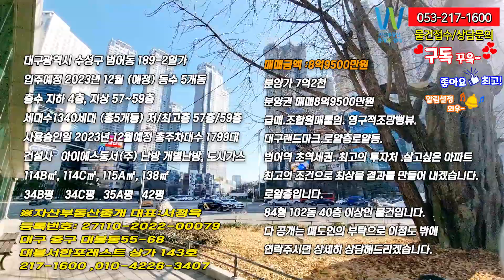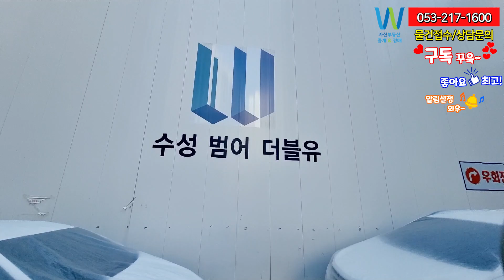수성구 최고의 입지 범어네거리 수성범어W 역시 수성구네 안 떨어져요 마피아 없어요.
수성구 최고의 입지 범어네거리
범어W
15년부터 지역주택조합 방식으로 사업을 시작했죠. 드디어
골조가 다올라갔네요. 아이에스동서 59층의 규모입니다.
대구에서 제일 높은 층으로 랜드마크가 될거 같습니다.

범어 네거리에 제니스아파트와 쌍벽을 이룰거예요.
아님 독보적인 랜드마크로 될지 심히 기대되네요.

안녕하세요. 대구자산부동산 중개경매 서소장입니다.
오늘은범어네거리에 입주 1년 남은 단지
수성범어W 입니다.
외부를 둘려 보고 왔습니다.
84형 입주권 입니다.
분양가 7억2천
분양권 매매8억9500만원입니다.
급매.조합원매물임. 영구적조망뻥뷰. . 대구랜드마크.로얄층로얄동.
범어역초역세권. 최고의 투자처 .살고싶은 아파트
최고의 조건으로 최상을 결과를 만들어 내겠습니다. 로얄층입니다.

분양가
84B타입 5억9700-7억3600만원(발코니 확장비 1850)
84C타입 5억9900-7억3600만원(발코니 확장비 2163만)
102타입 7억2400-8억8900만원(발코니 확장비 3180만)

2019년 상반기에 일반분양이 마무리 되었으며
아파트는 물론이고 상가와 오피스텔마저 100% 완판되었습니다.
이후 조합원 자격 박탈분에 대해 경매가 이루어져 최고 낙찰가 11억을
훌쩍 넘겼고, 해당 시점 같은 평형의 대구 최고가 아파트가 10억 내외임을
고려할때 2023년 연말 입주와 동시에 전용84형 기준 대구에서
가장 비싼 아파트가 될 가능성이 매우 높습니다.
그럼 점에서 매리티가 있을 가격입니다.

( 광고)
대봉 서한 포레스트 단지 내 상가 문의는
자산 부동산에 해주세요.
같은 대봉 포레스트 상가 내에
자산 부동산이 있습니다.
현제 월세 많이 떨어져서
지금이 기회입니다.
매매/월세 협의 최선을 다해
좋은 조건으로 해드리겠습니다.
그리고 유튜브 보고 오시면
혜택도 드리겠습니다.
대구 중구 대봉동
서한 포레스트 단지 내 상가 문의와
아파트 전세/매매 문의도
언제 든지 연락 주세요.
(광고 끝)

단지 정보 입니다.
수성 범어 W
주상복합(아파트 / 오피스텔)
대구광역시 수성구 범어동 189-2일가
입주예정2023년 12월 (예정) 동수 5개동
층수 지하 4층, 지상 57~59층
높이 최고 201m
오피스텔 528실
아파트타입은 84㎡, 102㎡
오피스텔 78㎡, 84㎡
세대수1340세대 (총5개동) 저/최고층 57층/59층
사용승인일 2023년 12월 총주차대수1799대(세대당 1.34대)
건설사 아이에스동서(주)
난방 개별난방, 도시가스
114B㎡, 114C㎡, 115A㎡, 138㎡
34B평    34C평   35A평   42평

입지

 왕복13차로인 달구벌대로와 동대구로가 만나는
범어네거리의 남동쪽 코너 노란자 자리에 위치합니다.
달구벌대로 건너 북편에는 범어동 두산위브 더제니스가 있고
수성구청과 수성경찰서가 바로 옆에 있습니다.
바로 아래에는 범어 롯데캐슬이 위치하고 있죠.

2020년 12월 30일 예타가 통과된 엑스코선 또한 범어역을 환승역으로
경유할 예정인데 출구역은 미정이며 W쪽이 아닌
달구벌대로 북편으로 생길 것이라는 예상이 대부분입니다. 이처럼 엑스코선까지
이시아폴리스 동구를 쉽게 갈수 있네요. 사방팔방 수월하게 갈수 있는 위치입니다.

근처은행은 대구은행 수성구청지점, IBK기업은행 범어동지점,
 신한은행 대구위브더제니스점, 우리은행 범어동지점, KB국민은행 범어동지점 등이
무수한 금융은행들이 즐비하고 상가시설뿐만 아니라 편의시설들도 곳곳에 위치하고
있습니다.
배정 초등학교는 달구벌대로 건너편에 위치한 범어초등학교이며,
대구여자고등학교, 경신고등학교가 있습니다.
전국에서도 수준이 높은 수성구 명문 학교와 학원가가 밀집되어 있으며
학군 역시 가장 좋은 입지로 들어가는 모습입니다.

23년12월 준공을 목표로 하여 마무리를 하고 있으며 완공되고 나면
대구에 상징적인 아파트가 될거 같습니다.
신규아파트 물건 매매/전세/월세 다양 보유하고 있습니다.

수성범어W아파트는 조합원 지위승계도 까다롭습니다.
자격요건도 3가지를 요건을 충족하셔야 합니다.
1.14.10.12일-15.4.13일 무주택이거나 85제곱 이하 1주택소유자로
대구경북에 거주하고 있던 세대주
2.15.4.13일 이후-보존등기까지 대구 경북외 타지 전출은 가능하지만
1)번을 현재까지 충족하는자
3.상기1)2)는 전세대원 포함이며, 분양권,입주권등 권리포함입니다.

이조건을 충족을 해야합니다.

승계조합원 뿐만아니라 원 조합원에게도 해당되는 항목이고요.
수성범어W는 조합인가신청부터 승계조합원 모두 조합인가신청 기준일 6개월전부터
입주일까지 세대주 조건은 유지가 되어야 하며 하루라도 변동이 있음 안됩니다.

그리고 범어W의 지정은행은 농협은행 범어점입니다.
일반 재개발과 재건축과는 다르게
지역주택 조합원 매물은 까다 롭습니다.
계약서를 작성한 후에 명의 변경승인신청전까지
몇가지 간단한 검증을 거티며 중도금 대출승계가 이어집니다.
자산부동산에 범어W 물건 상당해주세요.
언제든 환영합니다.

*회원님께서 거래를 원하는 범어W분양권과 입

대구에 부동산 신규,입주아파트,분양권 정보 공유합니다.
대구 부동산 물건들 공유 다 가능합니다. 감사합니다.

직접 찾아가기 힘든 현장!
제가 대신 찾아갑니다!
대구광역시 전역 신축 아파트와 상가 전문 부동산!
노력과 열정의 차이가 만족의 드리겠습니다.
대신 발로 뛰며 현장을 누비는

대봉서한 포레스트의 대구 전문 부동산
발로 뛰어서 생생한 정보를 드리는 자산 부동산

대구 전 지역 분양권 입주 아파트 매물 접수 및 상담 대환영 합니다.
대봉서한포레스트 전문 부동산

물건 접수 및 촬영 상담
언제든지 전화 주세요!

발로 뛰는 자산 부동산 중개 경매가 되겠습니다.
대구 전문 부동산

대구 전 지역 분양권 입주 아파트
매물 접수 및 상담 대환영 합니다.
단지 내 코너 자리 상가 위치

대신 발로 뛰며 현장을 누비는 자산 부동산이 되겠습니다.